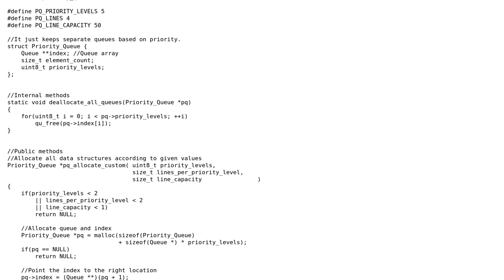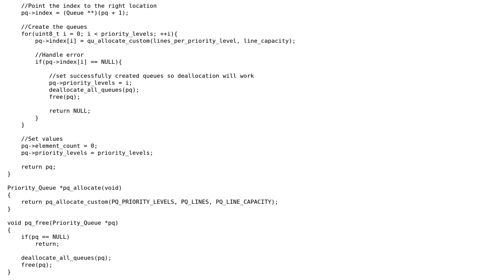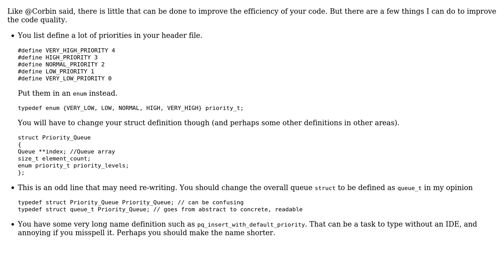Very simple priority queue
With thanks & praise to God, and with thanks to the many people who have made this project possible! You are responsible for your own actions.